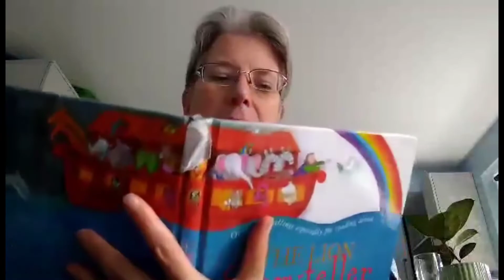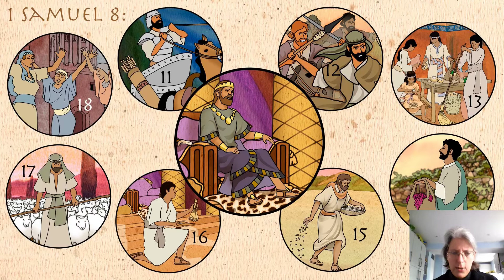Samuel The King Maker full version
An Open the Book Story by Bob Hartman From The Lion Storyteller Bible with Visuals from Free Bible Images: Yo Ministries.com